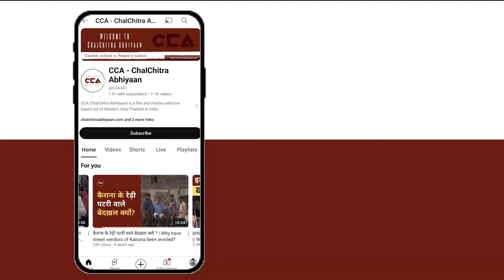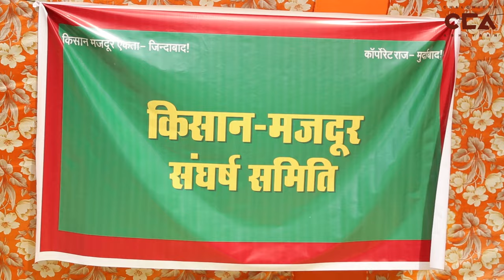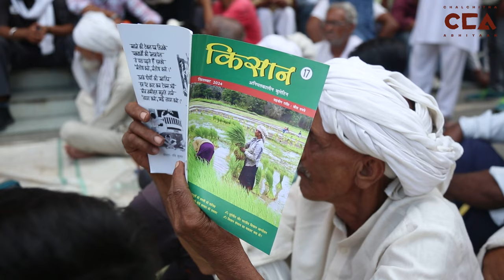स्मार्ट मीटर को लेकर किसानों ने घेरा शामली क्लेक्ट्रेट || Farmers surround Shamli collectorate - CCA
उत्तर प्रदेश के ज़िला शामली में स्मार्ट मीटर को लेकर बिजली विभाग और सरकार के प्रति किसानों और मज़दूरों का आंदोलन लगातार बढ़ रहा है बिजली विभाग की मनमानी के ख़िलाफ़ ज़िला शामली के अलग - अलग किसान और मज़दूर संगठनो ने मिलकर अपनी आवाज़ बुलंद की और सरकार को चेतावनी दी कि स्मार्ट मीटर योजना किसानों और मज़दूरों के हक़ में नहीं है इसे वापस लिया जाये नहीं तो उग्र आंदोलन होगा

टीम - विशाल स्टोनवॉल, मो॰ सावेज़ चौहान
In the Shamli district of Uttar Pradesh, farmers and labourers are growing more frustrated with the electricity department and government installing smart meters. Various farmer and labour groups have protested, saying the smart meter scheme is not in their best interest. They have warned the government to cancel the plan or face more intense protests.